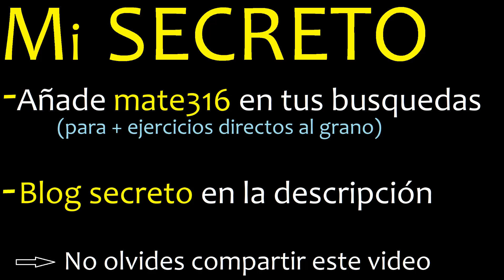(-9/4)^(-1) , (-9 sobre 4) elevado a la menos 1 , fraccion entre parentesis con exponente negativo